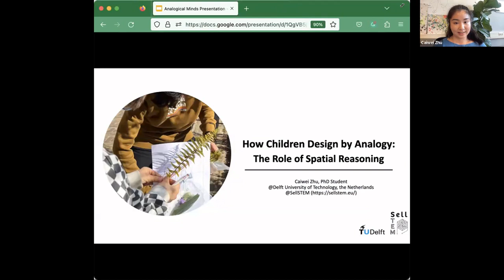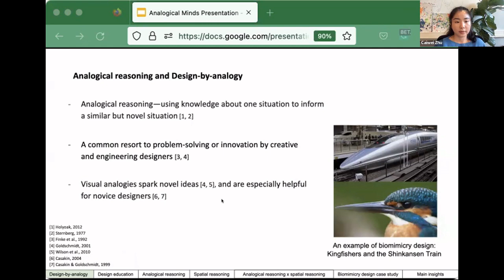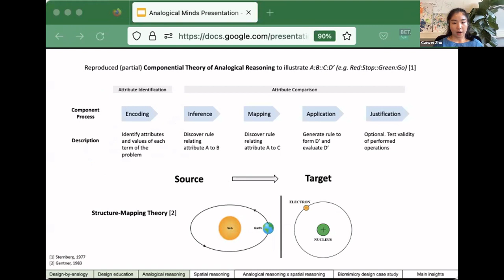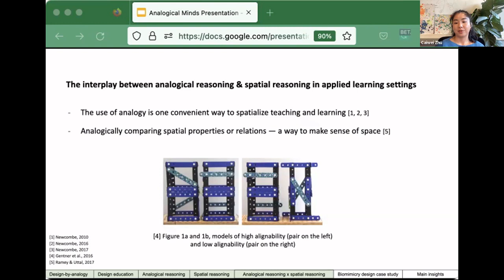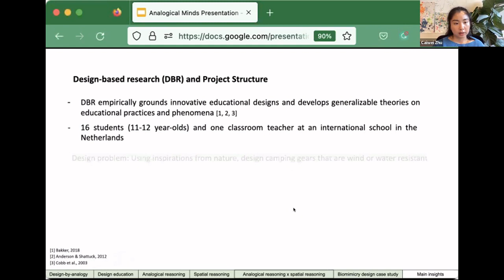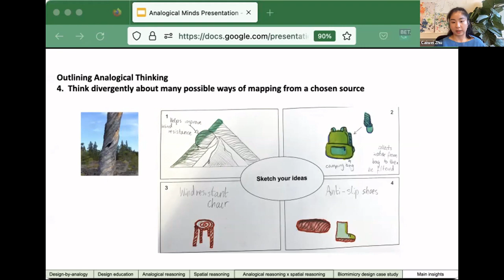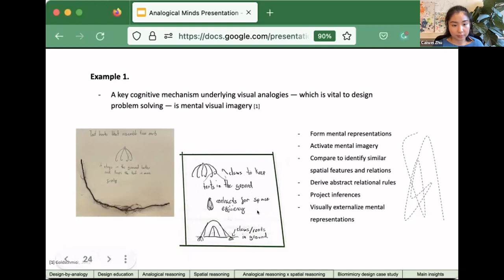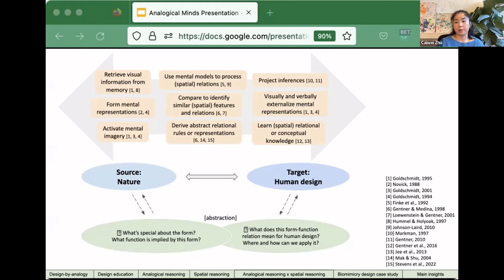Caiwei Zhu -- How Children Design by Analogy: The Role of Spatial Thinking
Caiwei Zhu, Delft University of Technology

Abstract: Analogical reasoning is a common reasoning tool for learning and problem-solving. Existing research has extensively studied children’s reasoning when comparing, or choosing from ready-made analogies. Relatively less is known about how children come up with analogies in authentic learning environments. Design education provides a suitable context to investigate how children generate analogies for creative learning purposes. Meanwhile, the frequent use of visual analogies in design provides an additional opportunity to understand the role of spatial reasoning in design-by-analogy. Spatial reasoning is one of the most studied human cognitive factors and is critical to the learning of science, technology, engineering, arts, and mathematics (STEAM). There is growing interest in exploring the interplay between analogical reasoning and spatial reasoning. In this talk, I will share qualitative findings from a case study, where a class of 11-to-12-year-olds in the Netherlands participated in a biomimicry design project. These findings illustrate (1) practical ways to support children’s analogical reasoning in the ideation process and (2) the potential role of spatial reasoning as seen in children mapping form-function relationships in nature analogically and adaptively to those in human designs.

Bio: Caiwei Zhu is a second-year PhD student at Delft University of Technology, the Department of Science Education and Communication. She is also a Marie Skłodowska-Curie Actions (MSCA) fellow at a European Union Horizon research project, Spatially Enhanced Learning Linked to STEM Caiwei’s current research is on understanding children’s spatial thinking and scaffolding spatial skills development through STEAM learning, particularly through design-based learning topics, such as biomimicry design and data physicalization.